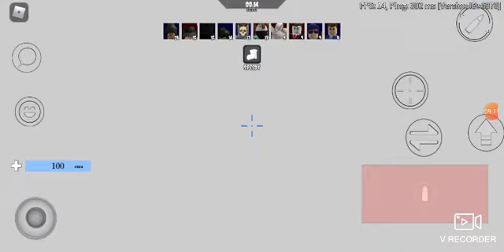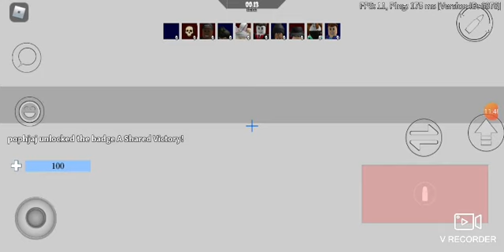Boss fight Hackula Halloween 2020